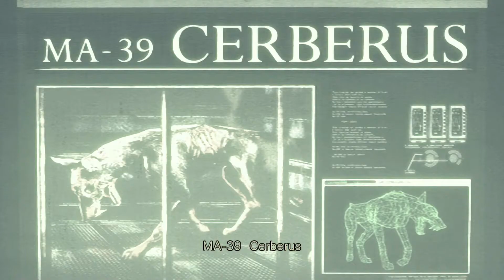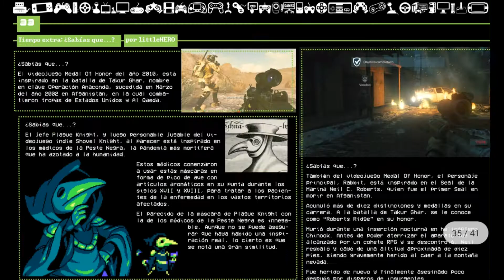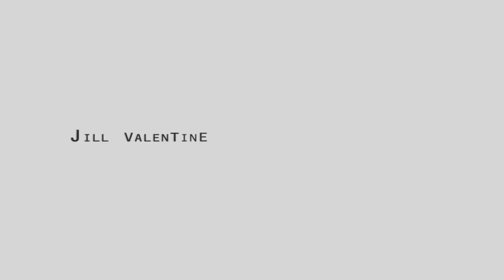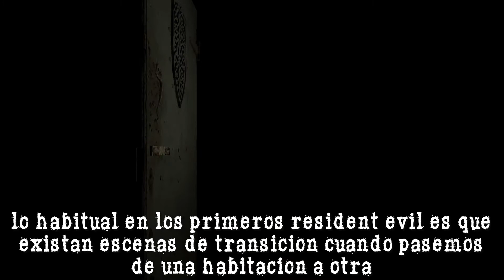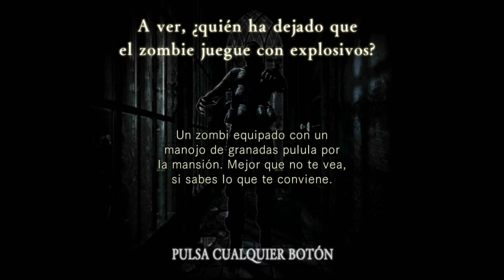NOTA A... RESIDENT EVIL REMAKE (HD REMASTER) / ESTO SI ES UN REMAKE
¡Buenas gente! ¡Hoy acabaremos con los primeros Resident Evil poniéndole nota a Resident Evil Remake, en su versión HD Remaster de Xbox One! ¡Disfrutar del vídeo y de la vida, que son dos días!

¡TURBEADORES DE CUBA! La Revista De Los Jugadores Cubanos

¡Echadle un vistazo porque realmente merece la pena!